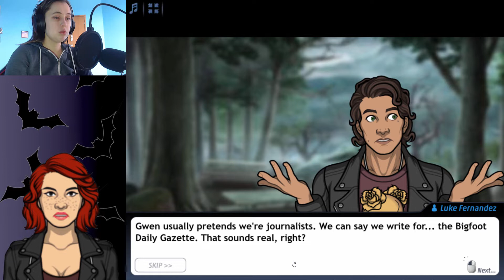Criminal Case Supernatural Investigations - Case #2 - One Bigfoot in the Grave - Chapter 1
Investigating through Oregon forest.